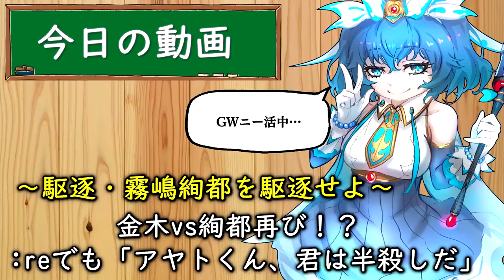【東京喰種:re invoke】金木vs絢都の決闘再び。:reでもアヤトくん…君は半殺しだ。【TokyoGhoul】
連休初日、やる気なさ過ぎてごろごろしただけでした。そして最終日、僕はきっと後悔するのだ。